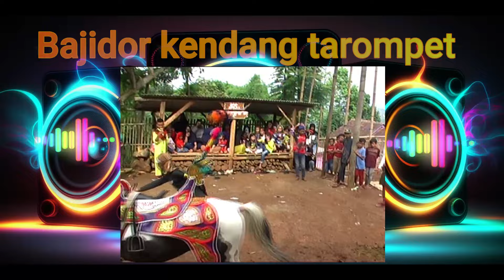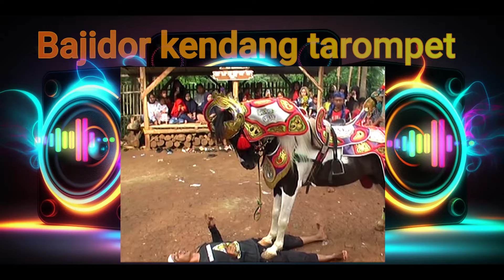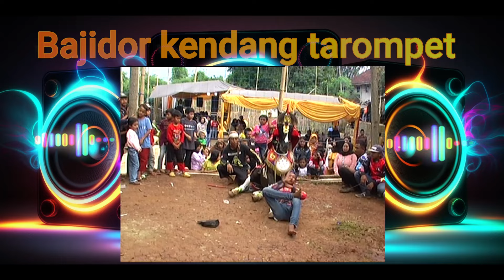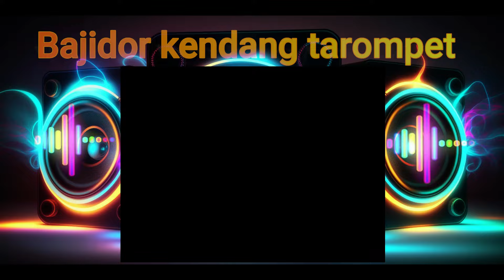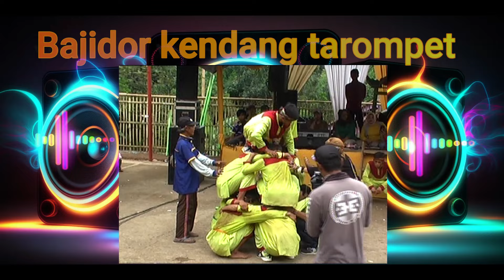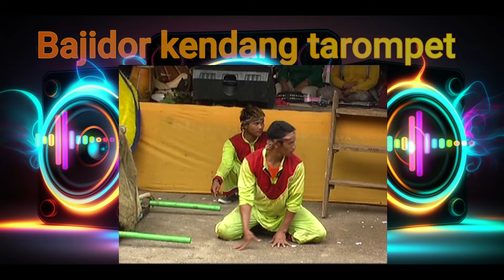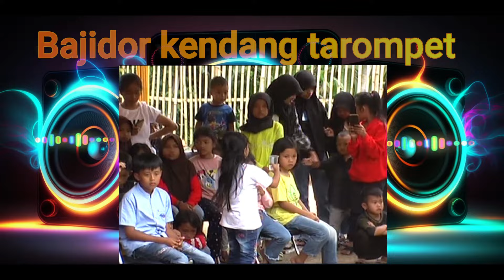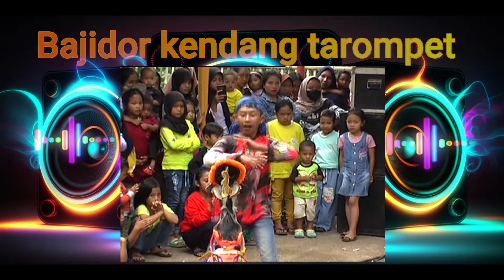Kendang Tarompet - Sisingaan Kuda renggong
Atraksi sisingaan Kuda renggong